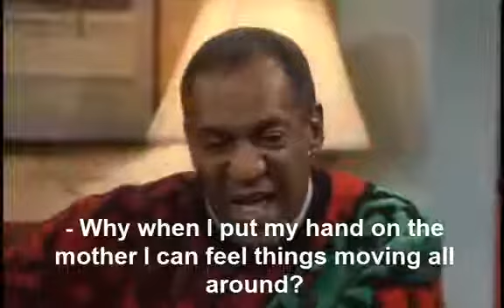Where the babies come from? Too hilarious